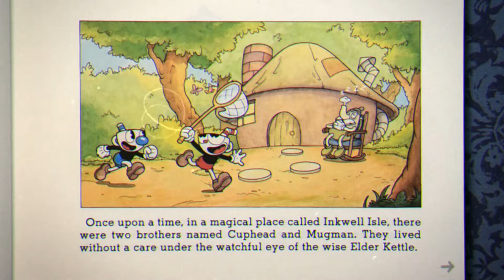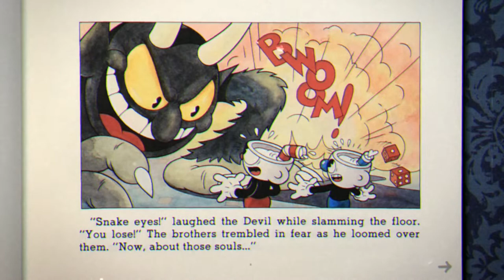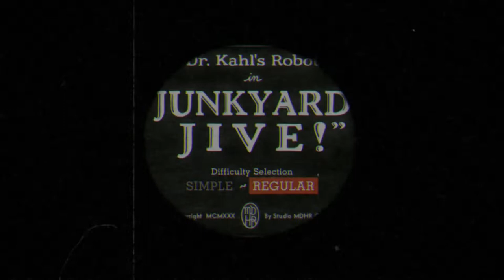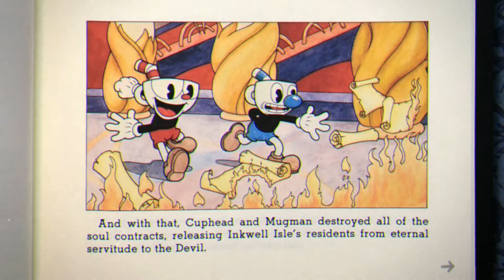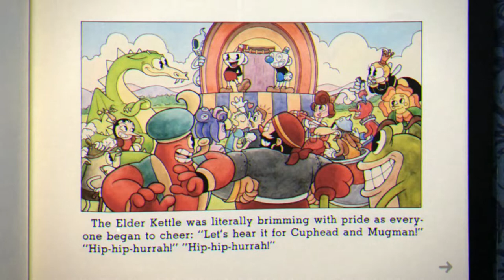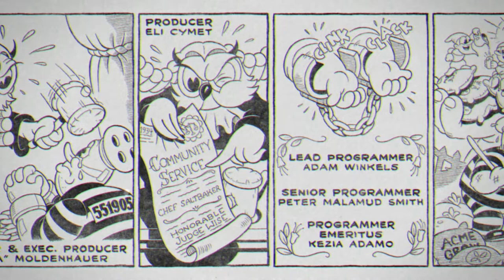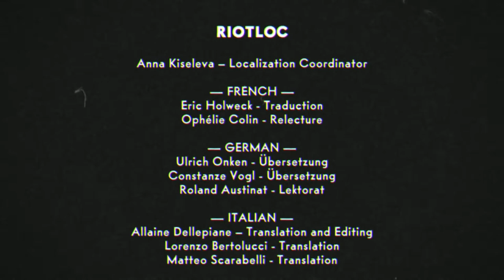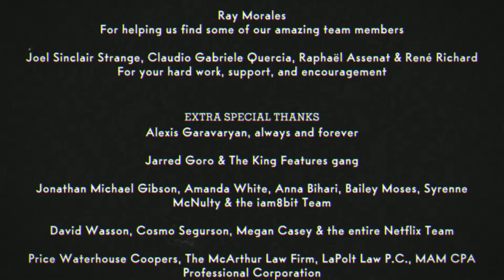Cuphead | Full Game and DLC | Longplay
Hello everyone and welcome back (finally) to another installment to my "What to Play" Series and today we go on an adventure with Cuphead and Mugman, and we go through the DLC, The Delicious Last Course! Full story for both the main game and the DLC, and if you stay till the end there is a secret bonus battle that you can find in the new DLC! Thanks everyone for watching be sure to sub as it helps me a lot and be sure to stick around to the end!